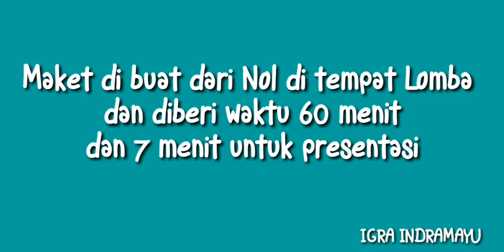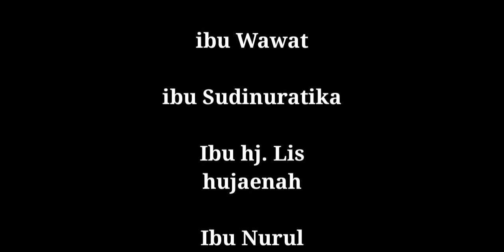Lomba Membuat APE MAKET. tingkat Profinsi JABAR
APGURAINDO JABAR.. dilaksanakan pada tanggal 20-21 Nopember 2019 yang bertempat di Gand Taruma Karawang..
Tingkat profinsi jabar